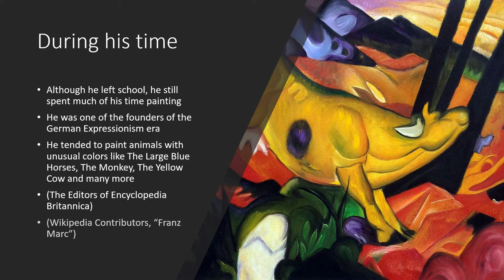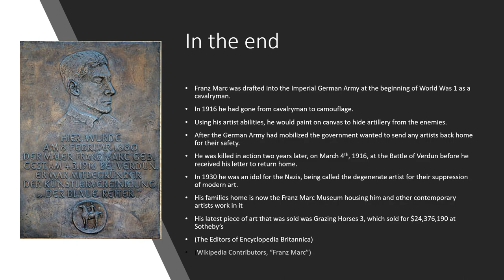A Biographical Retrospective of Franz Marc